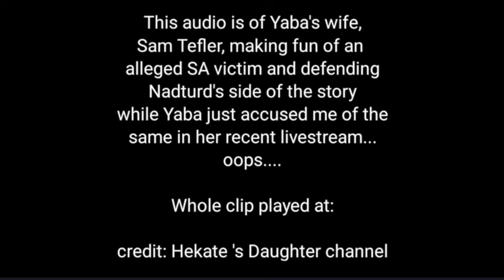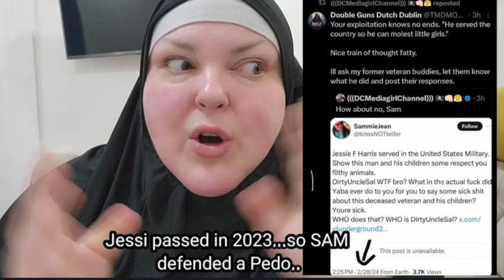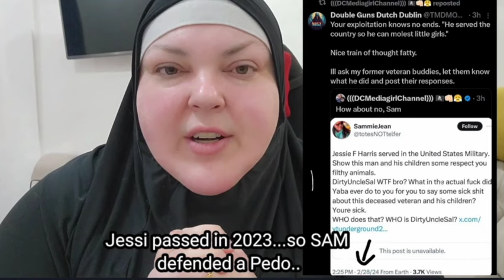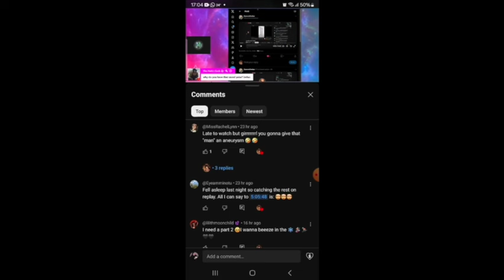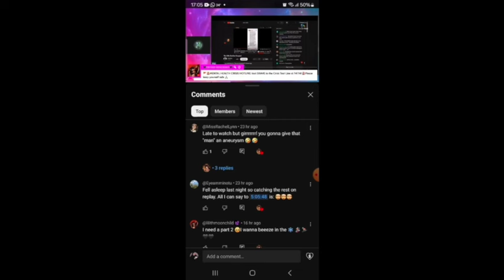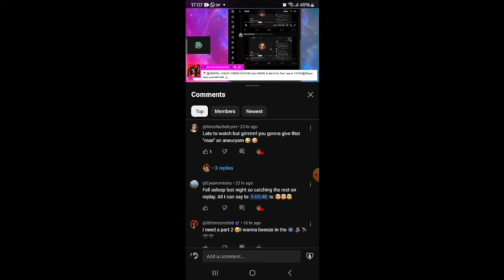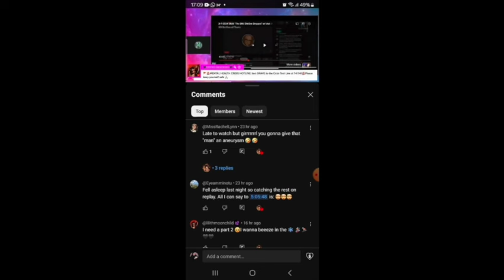THIS IS VILE BEHAVIOR FOR AN "ADULT"... FOODIE BEAUTY DO BETTER!!!